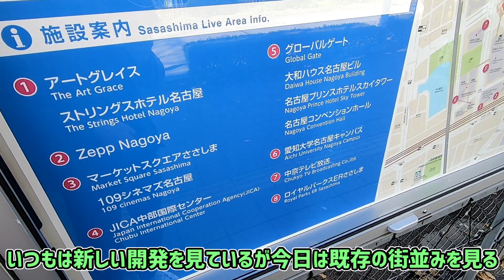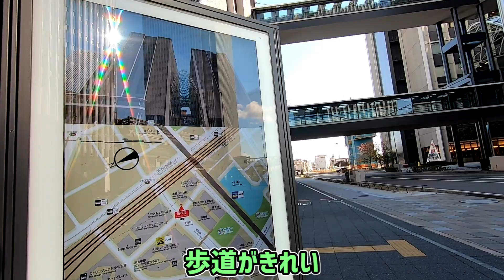【名古屋】名古屋駅の近くのささしまライブを訪問する【貨物駅跡】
名古屋駅から南に出たJR東海、私鉄各社の線路は2手に分岐しますが、その分岐しかけのところのエリアはささしまライブと呼ばれています。
かつて国鉄の笹島貨物駅があったところです。
ささしまライブのエリアを散策してみました。